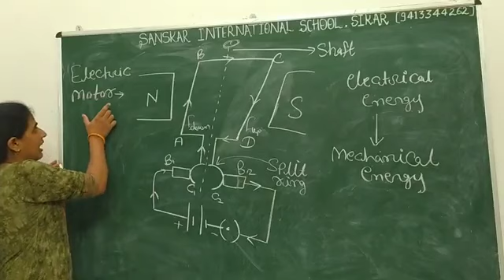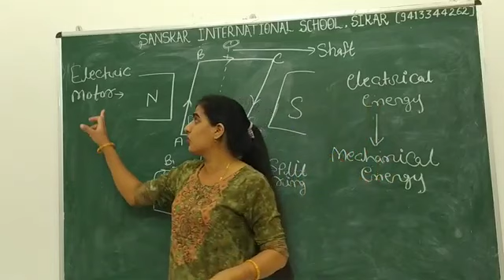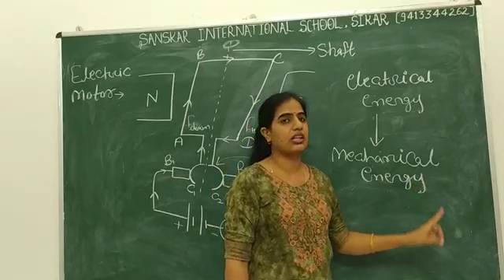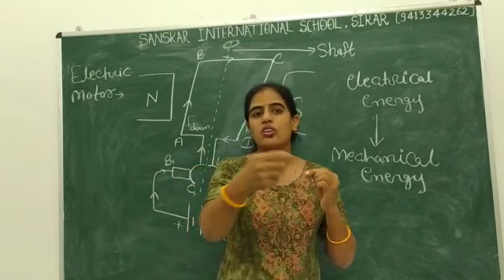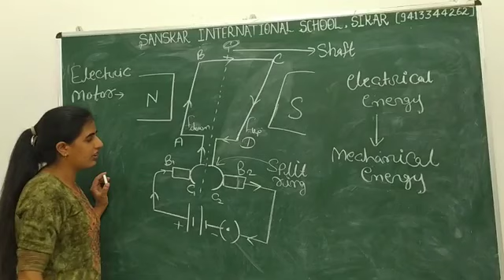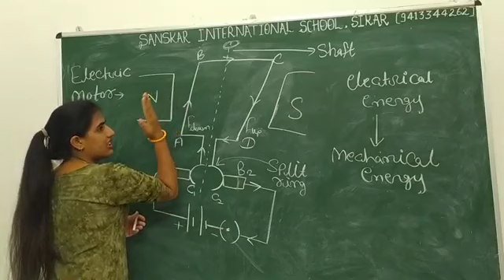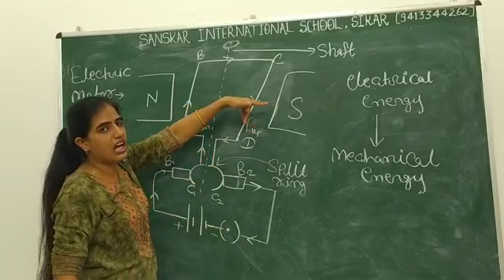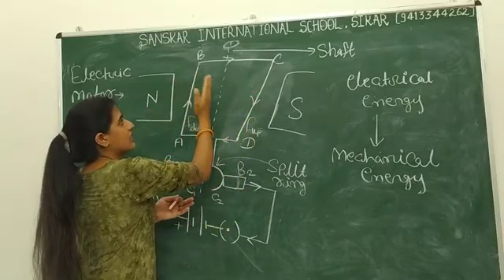Class X Science (Physics) Topic - Electric Motor